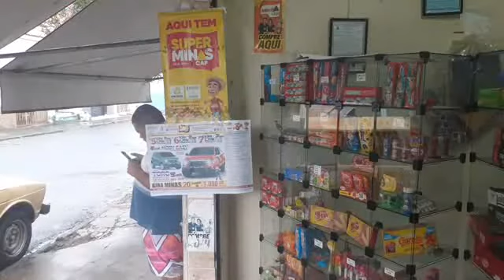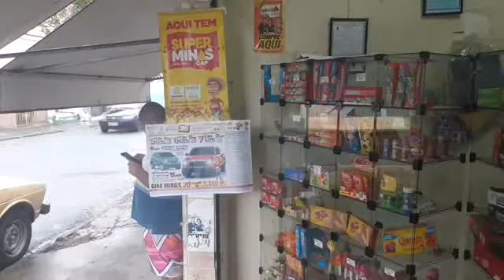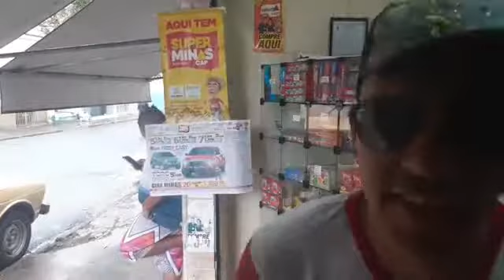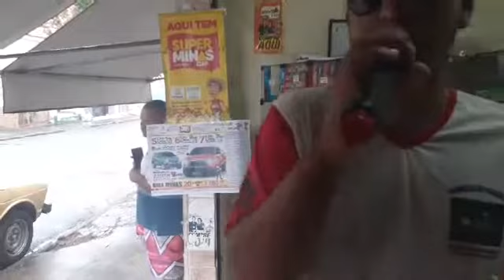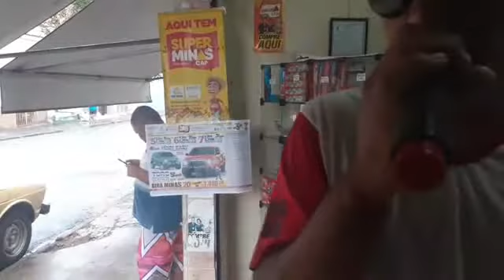LOCUTOR GRIZZELLA EM CAMPO BELO MG PARTE 1